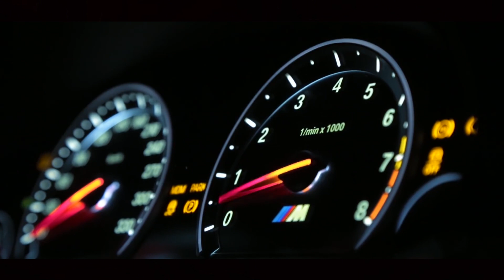Eminem Ft. 2Pac - Mama I'm A Criminal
MODELS
@Kate_tyga (Kate Avramchikova)